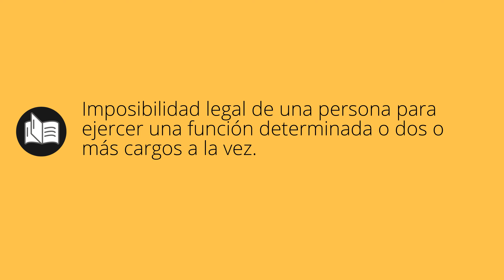Que significa INCOMPATIBILIDAD • incompatibilidad SIGNIFICADO • incompatibilidad DEFINICIÓN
Que significa incompatibilidad en español. Cual es el significado y definicion de incompatibilidad. que es incompatibilidad. incompatibilidad definiicon en español. Todos los significados y definiciones del diccionario español.

Diccionario de la RAE (Kindle):
Diccionario de la RAE (Tapa dura):
Diccionario de primaria VOX:
Diccionario Esencial de la Lengua Española:
Diccionario Cambridge Español - Inglés: